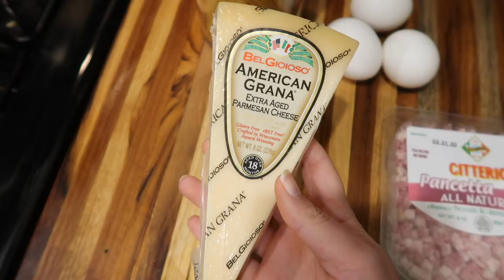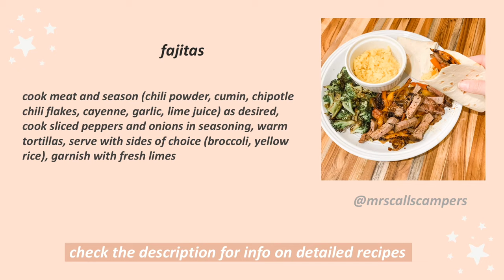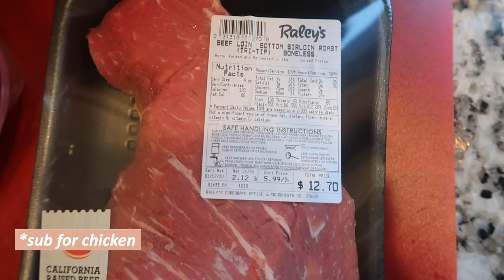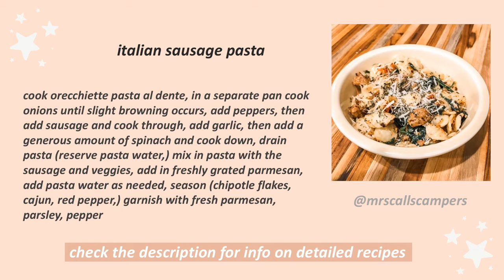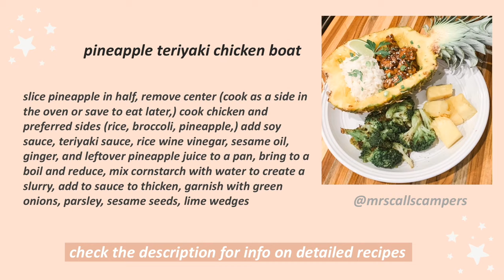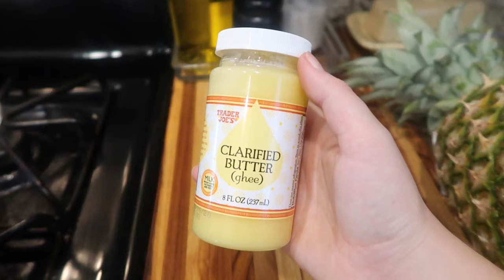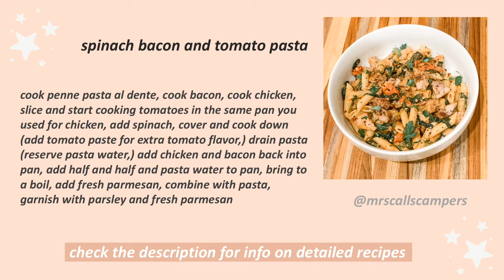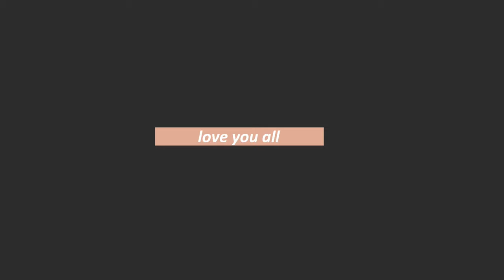Cook With Me! 5 Of My Favorite (Easy) Meals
These are 5 of my favorite meals to cook! ♡ (open for timestamps, links, and info)

In this video I'm showing you how I make pasta carbonara, fajitas, italian sausage pasta, pineapple teriyaki chiken boats, and spinach bacon tomato pasta. These are dishes we love and make all the time! Hopefully this inspires you to make them, too! Recipes are linked for you below for easy viewing and printing! ♡♡♡

TIMESTAMPS:
carbonara: 2:10
fajitas: 9:50
italian sausage pasta: 17:28
pineapple teriyaki chicken boats: 24:59
spinach bacon tomato pasta: 34:10

If you're looking for teacher t-shirts, I'd love your support!

Happy teaching ♡
Mrs. Call

♡ S H A R I N G ♡
(all of my links here!)
(I also want to note that with Fabletics, it does want you to sign up for VIP but you can skip a month whenever you don't need new workout gear. You can also use your VIP credits on top of sales, you just have to go through the chat and ask them to do it. Fabletics is a little tricky! I also would never buy it not on sale!)